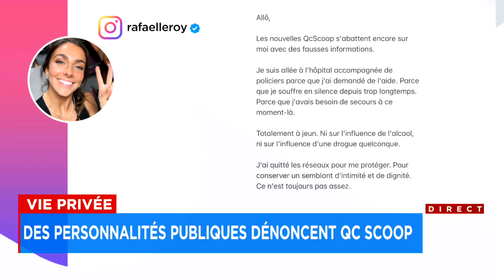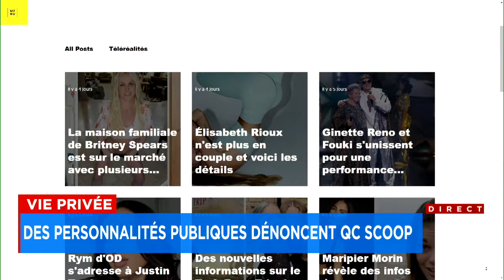Des personnalités publiques dénoncent le site à potins Qc Scoop - entrevue